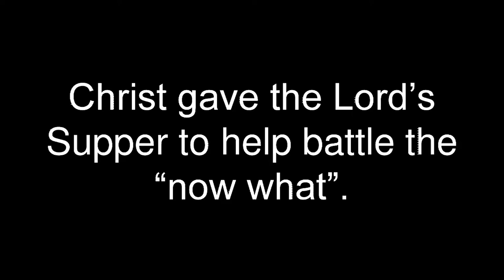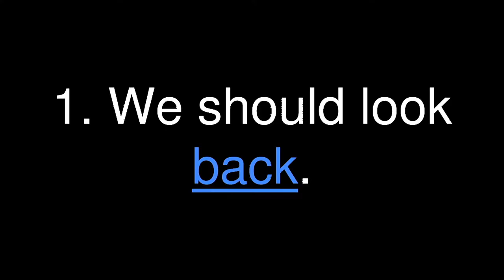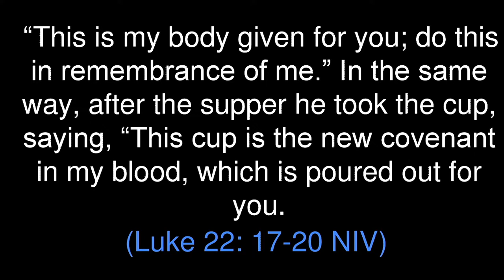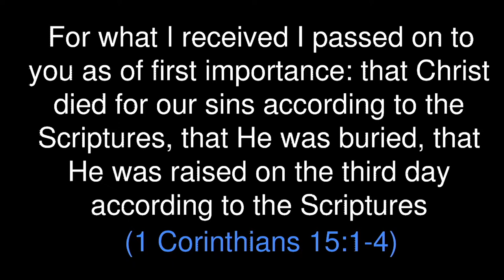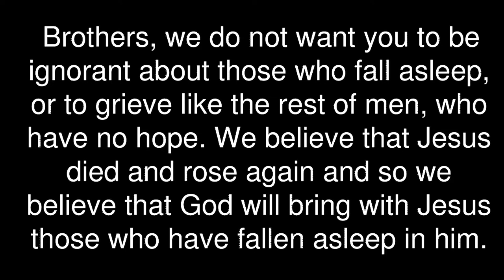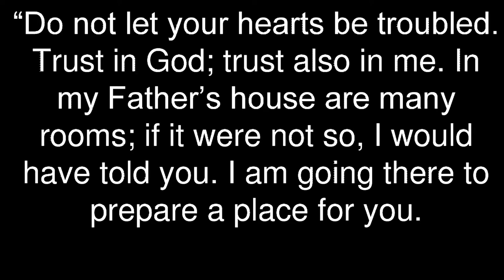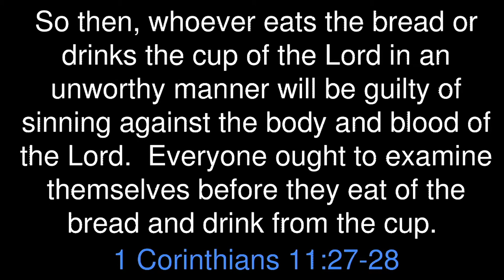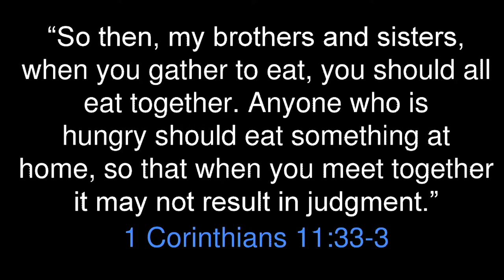05-07-2017 "Now What?" - Bill Morrison